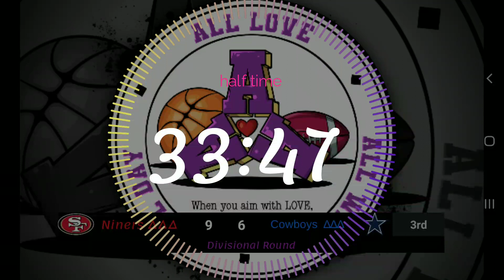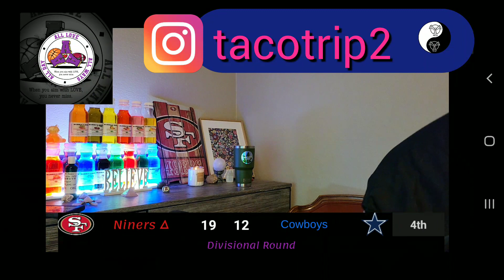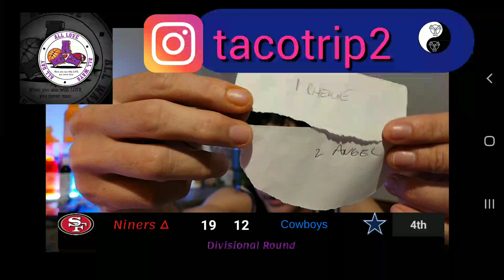Divisional Dound San Francisco 49ers vs Dallas Cowboys play by play commentating (2)